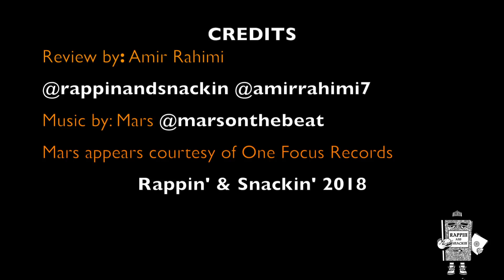Eminem - "Revival" Album Review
Eminem - "Revival" album review. Website coming soon.

What do y'all think of this album? Great? Terrible? Let's discuss.